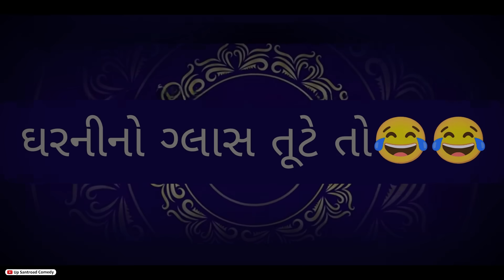એનિમલ | Animal | Gujrati Comedy | Up Santroad Comedy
ANIMAL Comedy Video| એનિમલ | Gujrati Comedy | Up Santroad Comedy

!! જય માતાજી !!